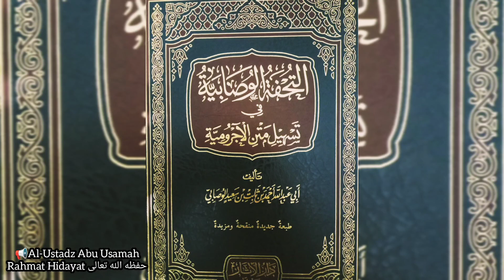At-Tuhfah Al-Wushobiyyah {74} Taukid || Al-Ustadz Abu Usamah Rahmat Hidayat حفظه الله تعالى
📖 Materi 74 : التوكيد